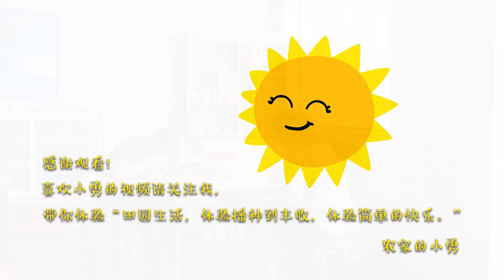【农家的小勇】小勇给婆婆送玉米，午饭吃臊子面，婆婆这手艺真棒一碗面吃过瘾了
"在视频制作中，我们特别关注了食材的获取，以确保它们不涉及任何形式的动物虐待。"
婆婆午饭做臊子面，一碗面营养搭配均衡，每次都吃的汤都不剩

今天给婆婆送点玉米，顺便装裱一下十字绣，午饭婆婆做了臊子面，一碗面有肉有汤有菜，吃的太过瘾了。

哈喽，大家好！小勇每天都会和大家分享农村生活中的点点滴滴，带你体验最真实的农村生活，看最美的乡村美景，体验收获，体验快乐！

喜欢我们的视频就赶紧订阅喔